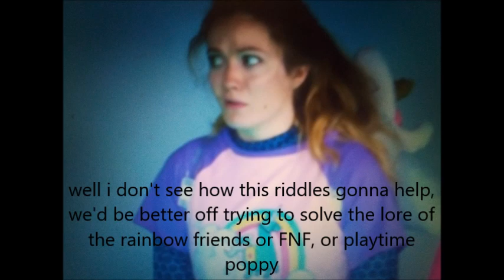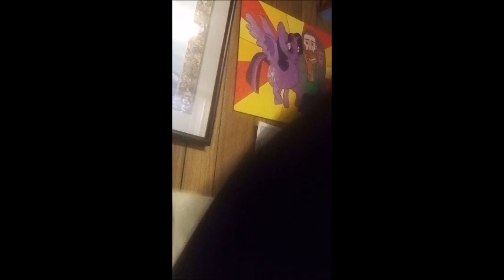the ohana knights and the rise of aquaman part 21